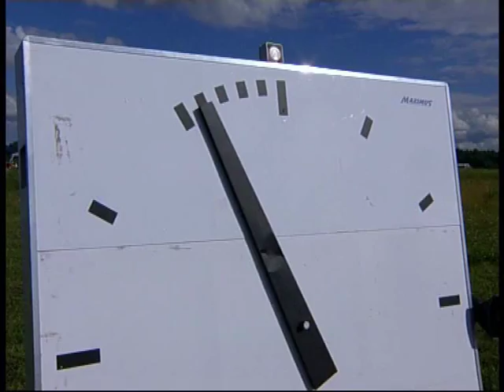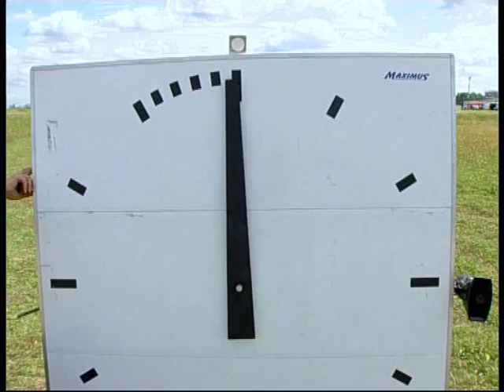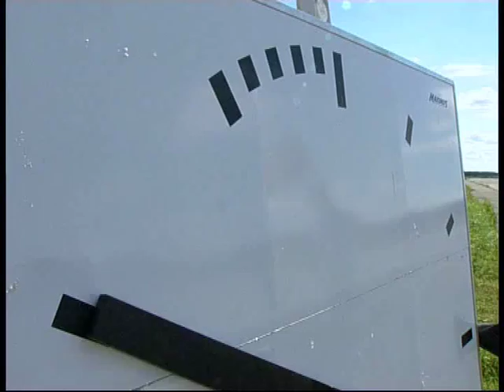часть вторая ЧР F3D 2009